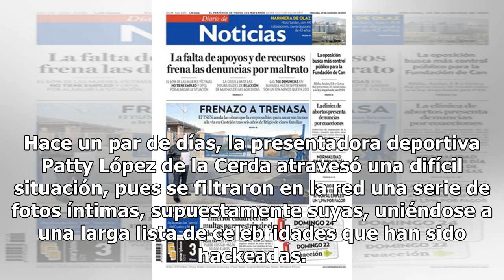Conoce al afortunado destinatario del ‘pack’ de Patty López de la Cerda (FOTOS)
Hace un par de días, la presentadora deportiva Patty López de la Cerda atravesó una difícil situación, pues se filtraron en la red una serie de fotos íntimas, supuestamente suyas, uniéndose a una larga lista de celebridades que han sido hackeadas. Sin embargo, a diferencia de lo que pasó con el exfu...